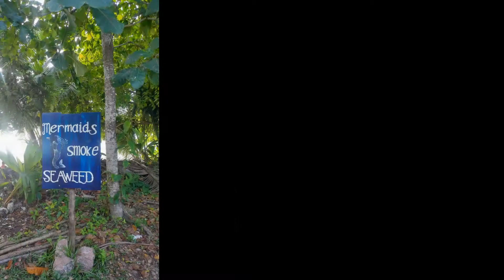TRAVELinMUSIC [119] _Massenet "Méditation de Thaïs"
Film in La Digue (Seychelles) 라디그, 세이셸

 마스네 "타이스의 명상곡"
Violin : Soonbin Hwang 황순빈
Piano : Hueam Park 박휘암
IBK Hall 2012